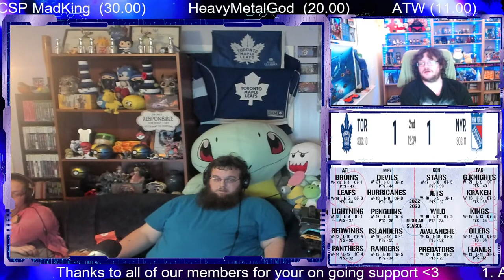🔴NHL LIVE🔴 Toronto Maple Leafs @ New York Rangers Dec/15/22 Full Game Watch Along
While Mitchell Marner is producing a point on a daily basis, so are the Toronto Maple Leafs.

Marner aims to push his team-record points streak to 24 games as the Maple Leafs attempt to tie a team record by getting at least one point in 16 straight games Thursday night when they visit the New York Rangers.

In a 7-0 rout of the visiting Anaheim Ducks on Tuesday, Marner had two assists. He delivered his first assist on a goal by John Tavares that put Toronto up 2-0 through the opening period and then set up Michael Bunting's goal that gave Toronto a 4-0 lead through the second.

Marner is the 12th NHL player with a points streak of at least 23 games, and since his productive run began Oct. 27 at San Jose, he has 11 goals and 21 assists. He is the third player since 1992 to get a point in at least 23 games and the first since Patrick Kane had a 26-game points streak during the 2015-16 season for the Chicago Blackhawks.

Equally as impressive is what Toronto has achieved for the past month. Since a 4-2 loss to the Pittsburgh Penguins on Nov. 11, the Maple Leafs are 12-0-3, putting them one shy of the club record for the longest points streak set during the 2003-04 season.

The Maple Leafs have scored at least five goals in six of those games and during their current four-game winning streak, they are outscoring opponents 21-4. On Tuesday, Alexander Kerfoot scored two goals while T.J. Brodie, Pierre Engvall and Joey Anderson also tallied as the Leafs had 42 shots on goal.

The Rangers are facing a player with a lengthy points streak for the second straight game. On Monday, the New Jersey Devils' Jack Hughes extended his points streak to eight games, but Igor Shesterkin also stopped him on a penalty shot and the Rangers rallied for a 4-3 overtime victory.

New York's Filip Chytil scored 2:15 into overtime after the Rangers tied it with two goals in seven seconds during the second period as Vincent Trocheck and Kappo Kakko scored shortly after Shesterkin stopped Hughes.

The comeback gave New York its season-high fourth straight win and the Rangers are 5-1-1 in their past seven games since a 5-3 loss to the Devils on Nov. 28.

New York picked up its sixth comeback win and second straight at home after blowing three leads and taking an ugly 5-2 loss to the lowly Chicago Blackhawks on Dec. 3 that gave them a four-game skid.

Maple Leafs projected lineup

Forwards
Michael Bunting - Auston Matthews - William Nylander
Denis Malgin - John Tavares - Mitchell Marner
Alexander Kerfoot - David Kampf - Pierre Engvall
Zach Aston-Reese - Pontus Holmberg - Joey Anderson

Defencemen
Mark Giordano - Justin Holl
Rasmus Sandin - Timothy Liljegren
TJ Brodie - Conor Timmins

Goalies
Matt Murray
Ilya Samsonov

Scratched: Wayne Simmonds
Injured: Jordie Benn (upper body), Jake Muzzin (neck), Calle Jarnkrok (groin), Morgan Rielly (lower body), Carl Dahlstrom (shoulder), Nicholas Robertson (shoulder), Victor Mete (upper body)

Rangers projected lineup

Forwards
Artemi Panarin - Mika Zibanejad - Barclay Goodrow
Alexis Lafreniere - Filip Chytil - Kaapo Kakko
Chris Kreider - Vincent Trocheck - Jimmy Vesey
Sammy Blais - Jonny Brodzinski - Julien Gauthier

Defencemen
Ryan Lindgren - Adam Fox
K'Andre Miller - Jacob Trouba
Libor Hajek - Braden Schneider

Goalies
Igor Shesterkin
Jaroslav Halak

Scratched: Ben Harpur, Vitali Kravtsov
Injured: None

MEMBERS
ATW LORD TOM
Dougy Fresh Richards
CSP Daze
Turtle
jay thomas
Wrestling Network
Moe Sizzlak

RULES
1A) No discriminatory comments towards anyone within the stream. Treat others respectfully regardless of their differences or opinions.

1B) No sexual comments in the direction of another member of the community. We try to limit sexually-charged discussion within our community to ensure the safety of our members.

2) Please do not spam the chat. Flooding the chat prevents me from being able to properly read others' chat messages.

3) No self-promotion of your own social media or content unless permitted by a host.

4) Do not leak the personal & sensitive information of other chat members. (Ex. real name, address or phone number.)

5) Please leave the moderation duties to the appropriate members of the community (moderators & hosts)

6) No spoilers - Please do not spoil anything in relation to the current show or event. (Spoilers include: Anything not announced on the main show, new returns, dramatic events, goals in NHL games & the results & plot of a new video game.)

7) Please do not backseat game.